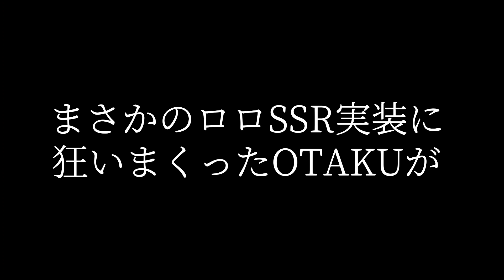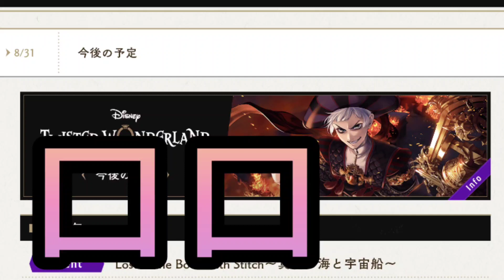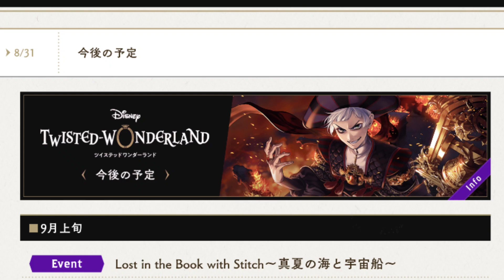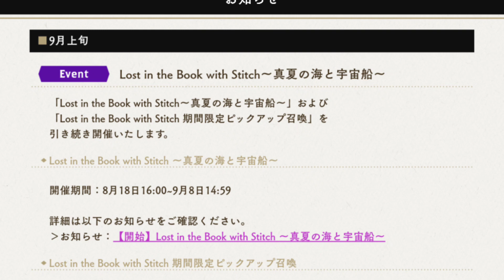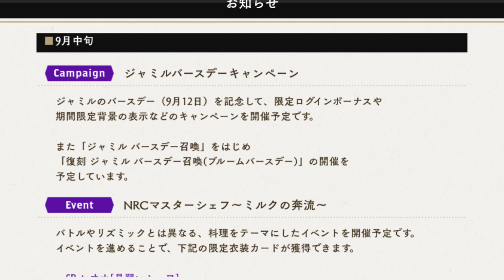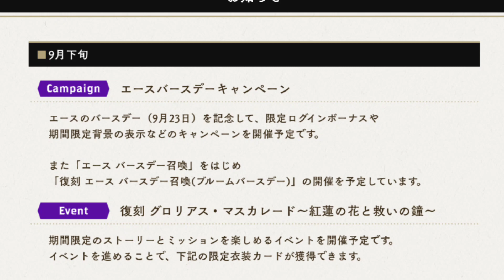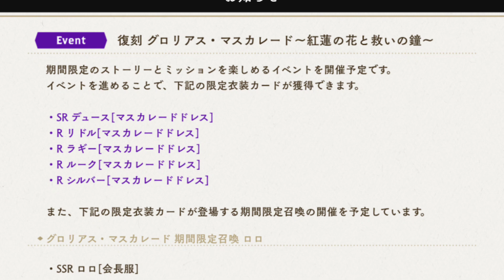【ツイステ速報】ロロ・フランムSSR実装キタｰｰｰｰ!!!!!!!!【史上初】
ぎゃああああたすけてぇぇええええ
ついにNRC生以外のカードが実装されました！！！！

ということで９月のやべぇスケジュール見ていきます

ツイステガチャ実況だけ集めました！

【ディズニーツイステッドワンダーランド】【DisneyTwisted-Wonderland】【ジャミルバイパー】【ゲーム実況】